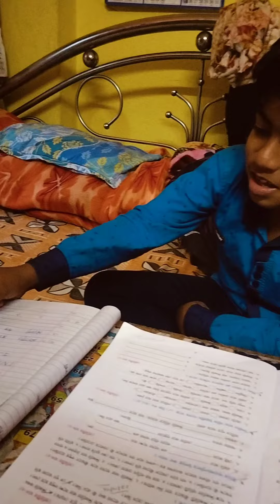গলায় মাছের কাটা ঢুকে গেছে 🥺 কাদঁছে না হাসছে বোঝা মুশকিল 😶 আসলে কাদঁছে আর হাসছে 😭😂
মা কে বলেছে বেরিয়ে গেছে , মা কাজে চলে যাওয়ার পর দেখছে বেড়াই নি🥺 কি কষ্ট ঢোক গিলতে পারছে না 😶